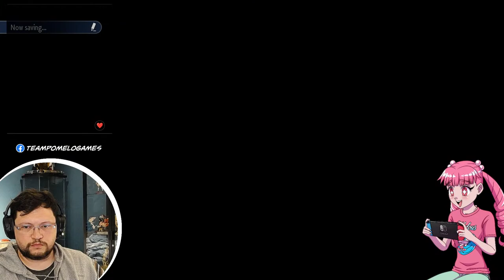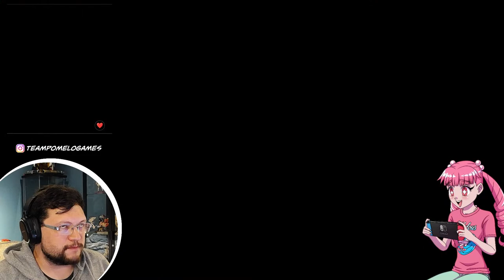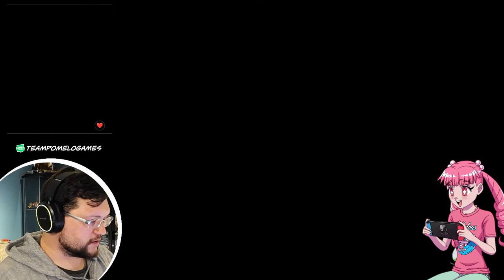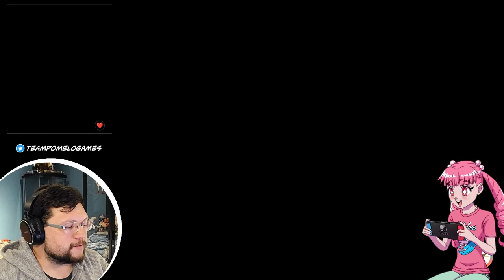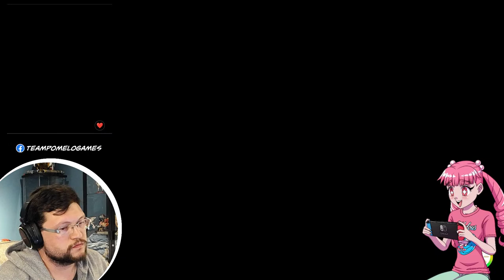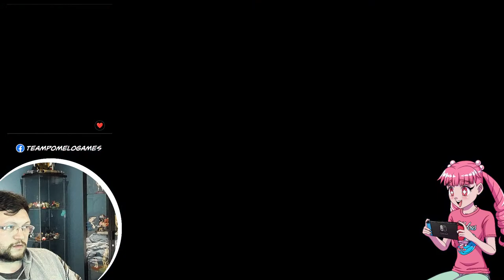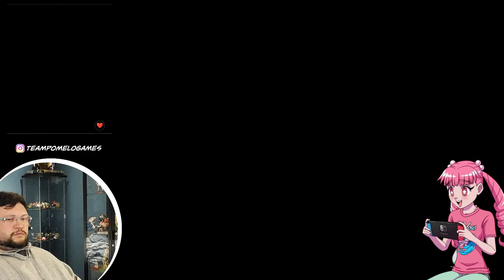Pokémon Violet Nuzlocke - 02 Training and First Gym Battle! w/ Morgan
RULES:
-Be Respectful
-No Spamming
-Don't Discuss Sensitive Stuff

ANIMATIONS:
Momo Running with Toast
Pomelo Twirl In Transition
Fruits Swipe Transition
The Heirs Fly By Ending